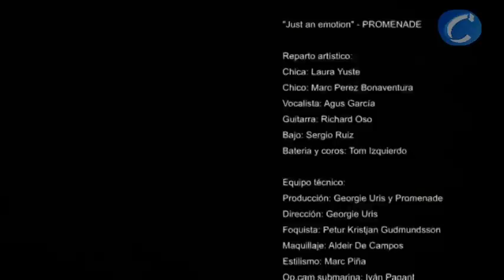'Promenade' presenta su videoclip "Just an emotion"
Redacción, 19 enero (CERES TELEVISIÓN)

"Promenade" presenta su videoclip de la canción "Just an emotion" que pertenece a su disco "Platypus Poetry (2010-Flor y Nata Records); después de la notable acogida de su tema "Lose control" de la que incluso se ha llegado ha hacer un remix electrónico a manos  de Duffer & Dotfive.

Indie rock con raices británicas hecho en Cornellà de Llobregat (Barcelona-Spain).

Realización del videoclip "Just an emotion": Georgie Uris.